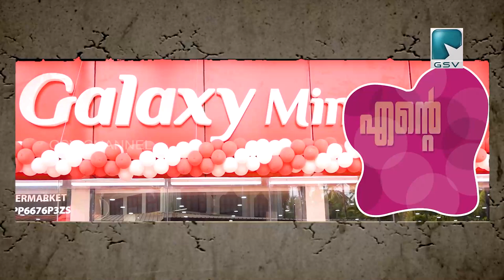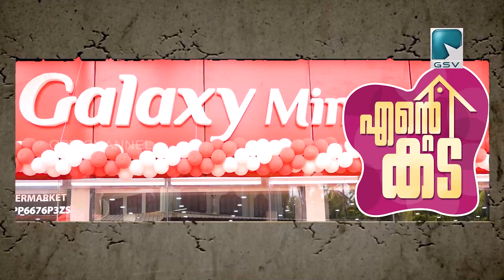മെഗാ ഓഫറുകളുമായി ഗാലക്സി മിനിമാർട് ഇന്നുമുതൽ തണ്ണീർപന്തലിലും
ഗുണമേന്മയാർന്ന ഉൽപ്പന്നങ്ങൾ, മികവുറ്റ വിൽപ്പന-വിൽപ്പനാനന്തര സേവനങ്ങൾ